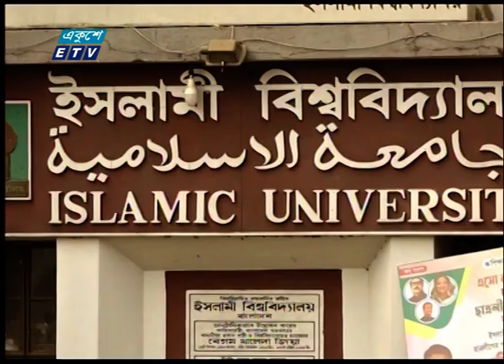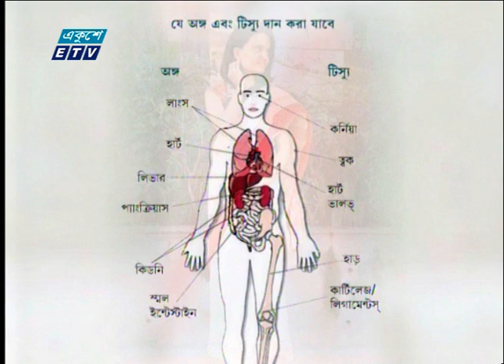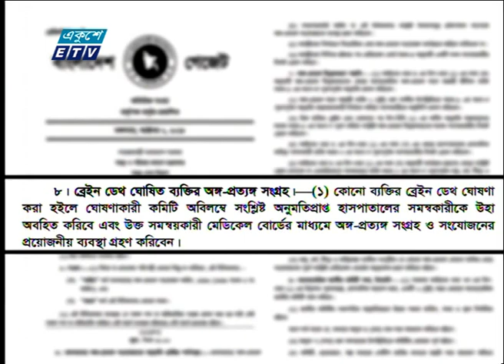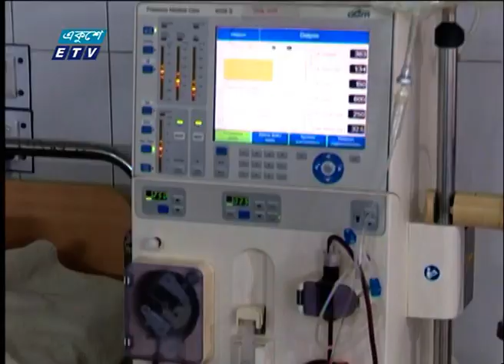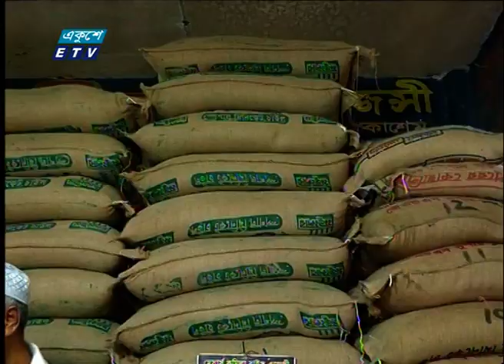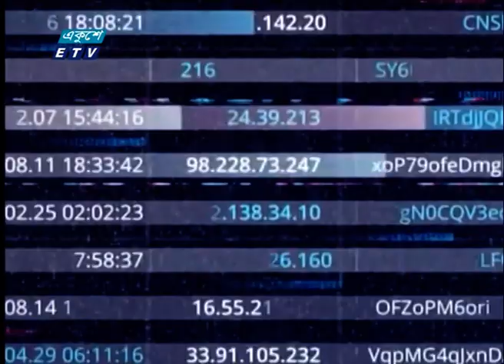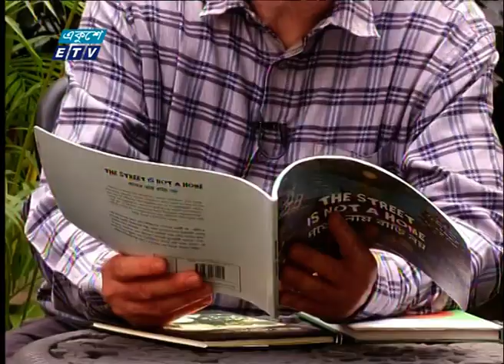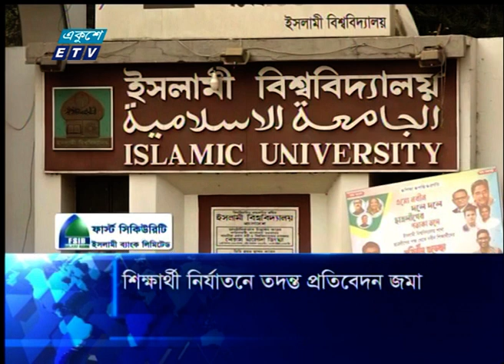02 PM News || দুপুর ০২টার সংবাদ || 27 February 2023 || ETV News